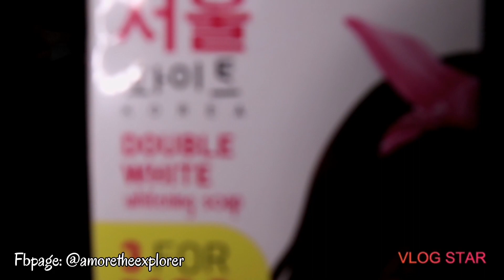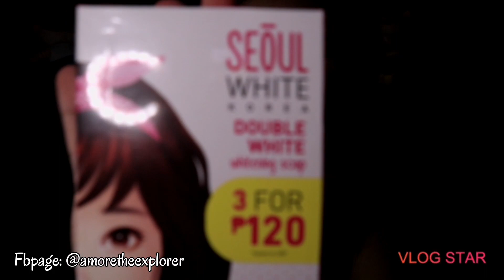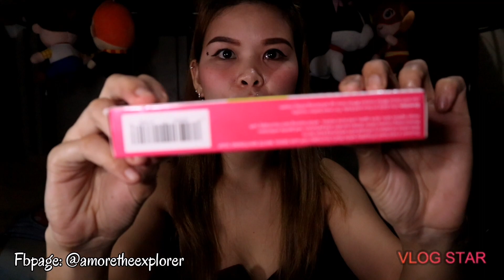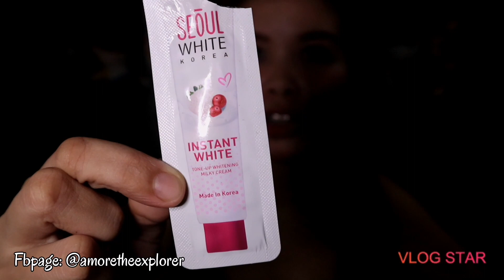SEOUL WHITE KOREA DOUBLE WHITENING SOAP REVIEW!!!!